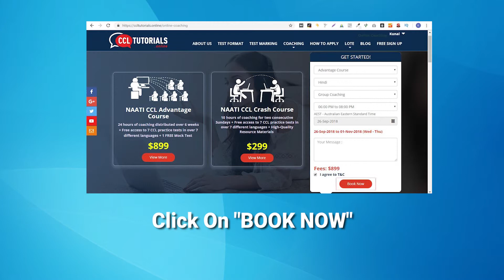Go for Online Coaching for NAATI CCL With CCL Tutorials!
Clearing the NAATI CCL Test gives you 5 golden points towards your Australia PR application. That’s awesome, right!

But if you don’t have time for in-class coaching, some questions can be hard to answer:

• How to start your preparation?
• Where to get the most authentic study material?
• What are the best test practices, tips & tricks?

Aussizz-CCL brings online coaching for NAATI CCL by our expert who has years of experience & expertise.

Top-grade study materials & the same top-notch quality of Aussizz, now delivered through online coaching!

Book a session to feel the difference!

For further inquiries or to join the best coaching visit CCL Tutorials by AUSSIZZ Group.

to practice for CCL on the go.